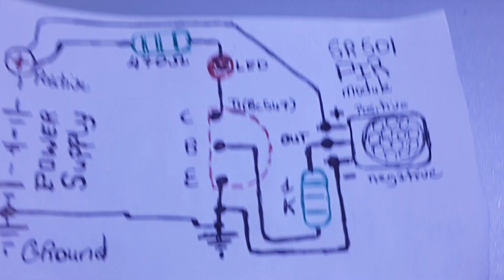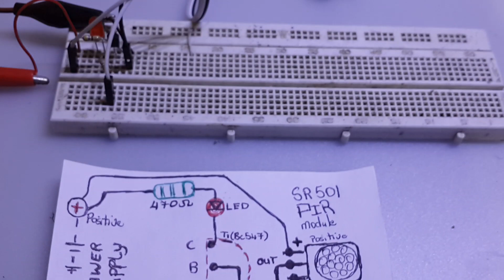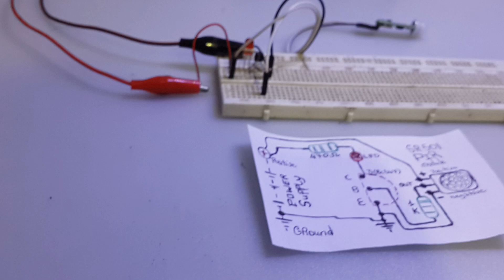HC-SR505 & SR501 PIR Motion Sensor Detector Module,ebay stash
Step one building a test circuit ,to run these modules...,